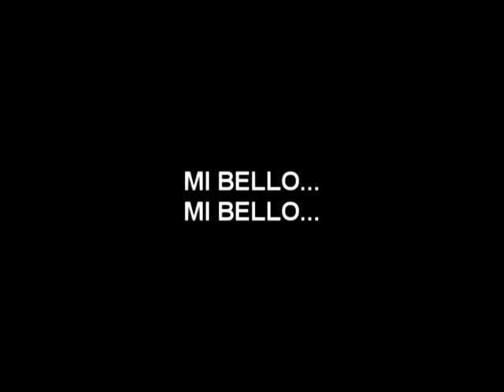DUUUUU - EUROTRIP...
PARTE DAORA DO FILME EUROTRIP...